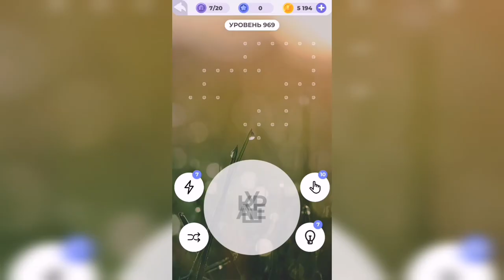Линия слова / Лесная чаща / Уровень 969